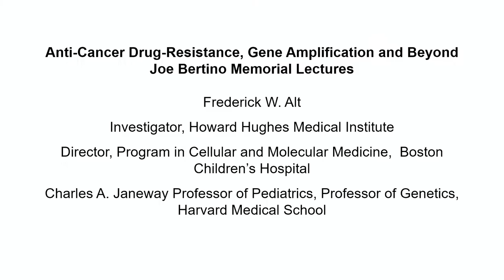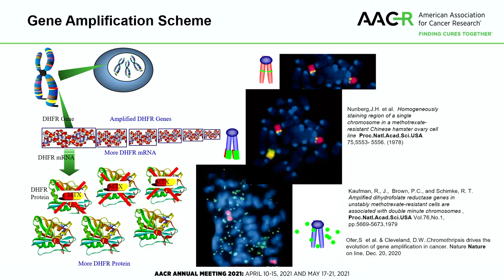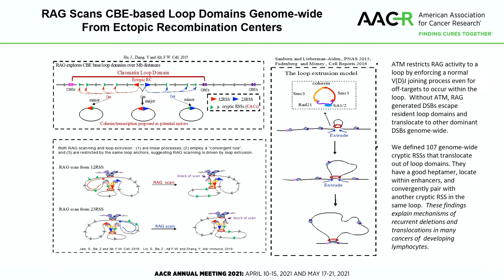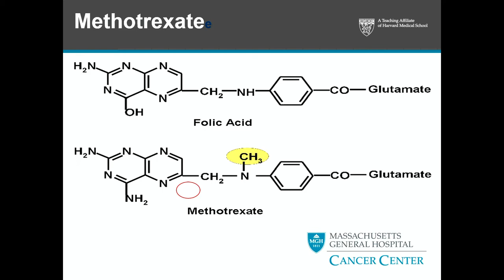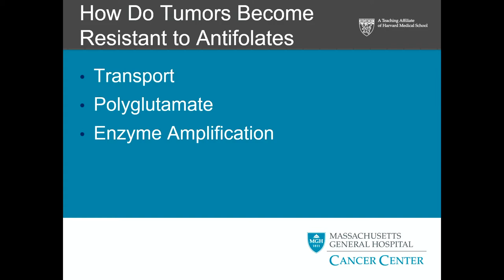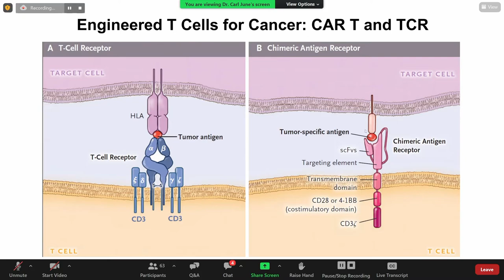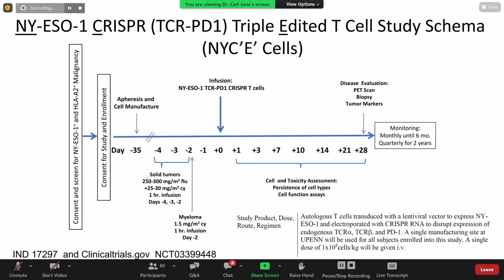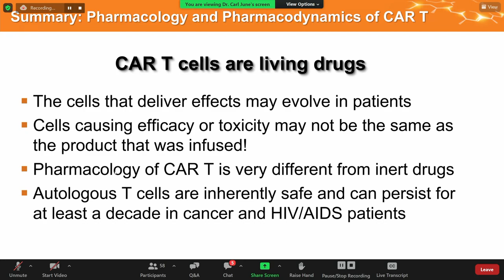Joseph R. Bertino Memorial Lecture Series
This inaugural event celebrated the life of Joseph R. Bertino, former interim director and chief scientific officer of Rutgers Cancer Institute of New Jersey. The lectures examine clinical, laboratory, and translational research in the areas of cancer and hematologic disorders.
Featured speakers:
Frederick W. Alt, Ph.D. Professor of Genetics, Harvard Medical School
Bruce A. Chabner, M.D. Professor of Medicine, Harvard Medical School
Carl H. June, M.D. Professor of Medicine, Perelman School of Medicine, University of Pennsylvania